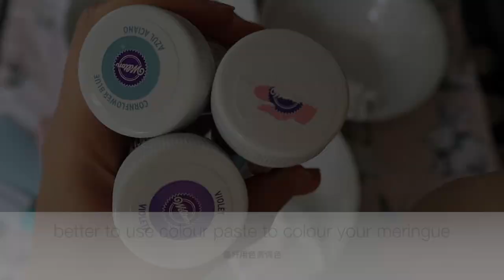[ENG SUB] Meringue cookie recipe, decoration in details🍭不受潮蛋白霜糖/马琳糖配方,详细裱花🍭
This meringue cookie recipe is different from the last one I posted, since I noticed that meringue cookies became soggy after 2-3 days based on the last recipe. Therefore, I changed recipe a little bit by adding icing sugar to avoid getting soggy. It turned out very well :)

Meringue cookies based on this new recipe can be stored up to 1 month and not getting soggy~

🍭Ingredients (for 4):

33g egg white
33g caster sugar
33g icing sugar

Note: I'm using 1 egg white in the video, the ratio of your egg white, caster sugar and icing sugar should be 1:1:1. If it is your first time to make meringue cookies, then better to start with 1 or 2 egg whites :)

今天分享的这个蛋白霜糖配方和上次的有些不一样，我发现就配方制作的蛋白霜糖很容易受潮。于是，我加了糖粉在新配方中，防止蛋白霜糖受潮。没想到非常的成功呢～

新配方制作的蛋白霜可以储存1个月左右也不受潮哦～

感谢大家的观看，希望大家也能尝试做起来哦～

🍭材料 (4个):

33克 蛋清
33克 细砂糖
33克 糖粉

注：在视频中我用了一个蛋清，这个配方的比例应该是蛋清：细砂糖：糖粉＝1:1:1。如果大家是第一次制作蛋白霜糖，我建议先从1到2个蛋清开始哦～

🎹Music🎹